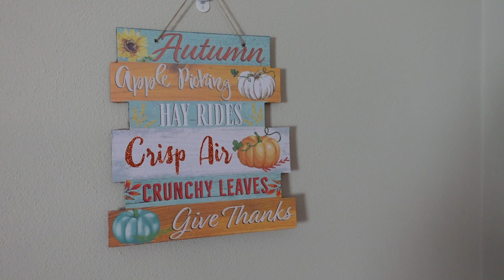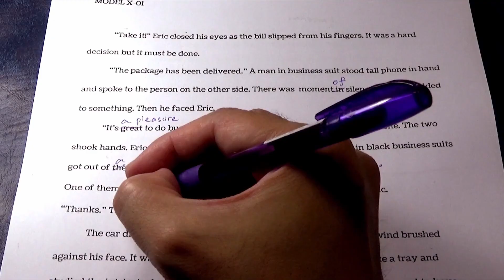How to Plan for Q4 2022 for Writer’s - HB90 Planning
I completed my HB90 planning for the 4th quarter of 2022. My plans are to complete a rough draft of the first book in my projected mystery series by the end of the year. I also hope to find beta readers or a critique group to join.

My first project involves redoing Jane Kalmes' course called Simple Mystery. I added her channel in the cards if you are interested in finding out more about her and her course. No, this is not an affliated video.

HB90 is a 90 day planning system created by Sarra Cannon. She has a YouTube channel and a Facebook group called Heart Breathings.

Stock videos are from Pexels and Pixabay.